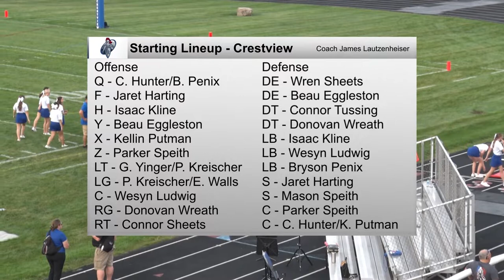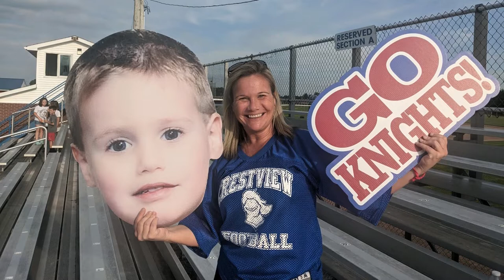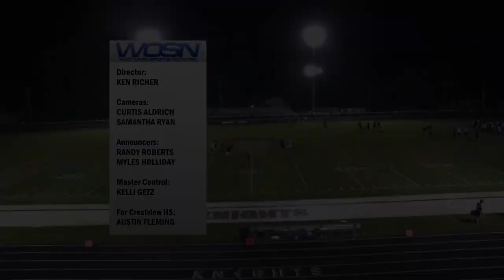Wayne Trace vs Crestview Football 9-2-2022